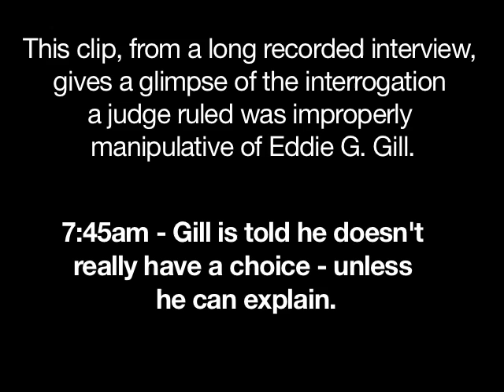Eddie Gill interrogation 7:45am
A clip from the interrogation of Eddie G. Gill. In this segment Gill is told he doesn't really have a choice - unless he can explain.